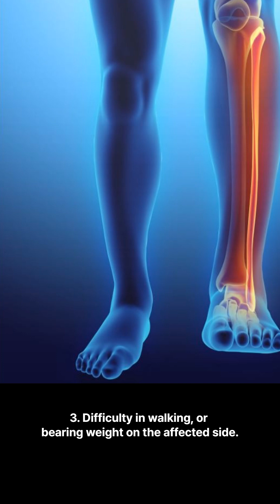Understanding Ankle Lateral Malleolar Fractures: A Comprehensive Guide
A lateral malleolar fracture refers to a break in the lateral malleolus, which is the outer part of the ankle joint. This is part of the fibula, one of the two bones in the lower leg. This type of fracture is common, often resulting from twisting injuries or falls.

The severity of these fractures can vary. They may be isolated or a damage to the ligament structures.

Some common symptoms of a lateral malleolar fracture can include:

1. Pain in the area of the fracture, which is usually immediate and can be severe.
2. Swelling and bruising.
3. Difficulty in walking or bearing weight on the affected side.

Treatment depends on the severity and type of the fracture. If the fracture is nondisplaced, treatment can often be non-surgical and may include immobilization using a cast or a boot to allow the bone to heal.

If the fracture is displacedf broken bone are not aligned) or if there is instability in the ankle joint, surgical intervention may be required. This often involves internal fixation, where screws and plates are used to hold the bone fragments in place while they heal.